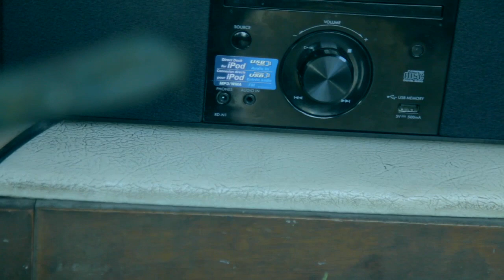Tasha T - Bed of Fire (Director's Cut)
Dir: Wayne Benjamin
Cinematographer: Wayne Benjamin
Editor: Wayne Benjamin
Producer: Wayne Benjamin
Scores: Alexander Martin-Blanken